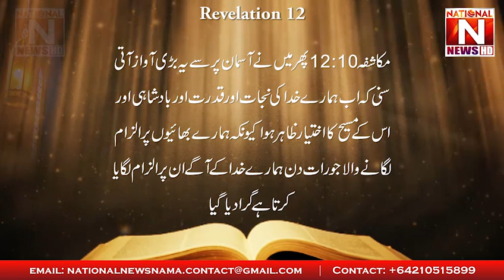Revelation Chapter 12 - A Fascinating Bible Study | National News Nama